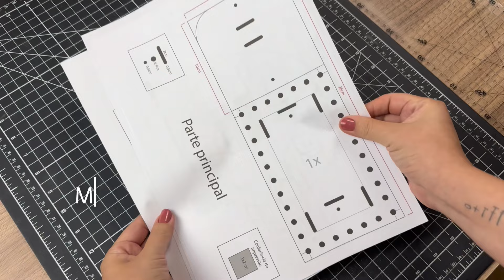Couro e crochê - Aprenda a fazer seus acessórios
Estamos entrando em uma nova fase na Morello e apartir de agora além de ensinar o crochê, também vou te ensinar como fazer os acessórios em couro ou sintético.

Teremos cursos que serão divulgados no instagram e também aulas aqui no canal do youtube, então já se inscreve para não perder.

No vídeo explico mais detalhes sobre essa mudança, vou adorar saber o que achou da novidade ❤️

Aproveita e compartilha com a sua amiga crocheteira que também vai adorar saber!